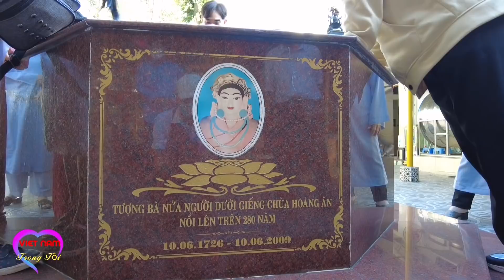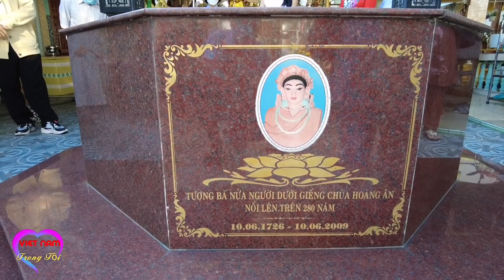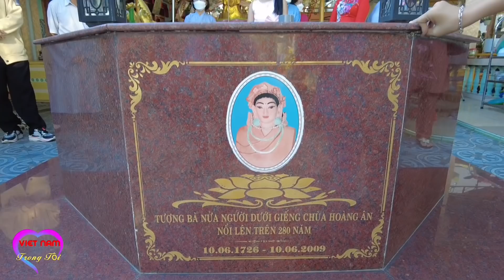Rùng mình câu chuyện tượng Bà nửa người dưới giếng chùa Hoàng Ân nổi lên trên và cây dầu thiêng.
_Đầu năm đi lễ chùa Hoàng Ân đ/c : đường Đặng Văn Trơn , hẻm 44/22/16A2, Cù Lao Phố, Hiệp Hòa, Biên Hòa, Đồng Nai. Nghe trụ trì ni sư Huệ Tâm kể chuyện tâm linh về tượng bà nửa người dưới giếng chùa Hoàng Ân nổi lên trên 280 năm và cây dầu thiêng trong khuôn viên của chùa nên mình chia sẻ lên đây cho mọi người cùng xem để hiểu rõ hơn về ngôi chùa di tích lịch sử này .
_Chúc tất cả mọi người năm mới an khang thịnh vượng - vạn sự như ý .